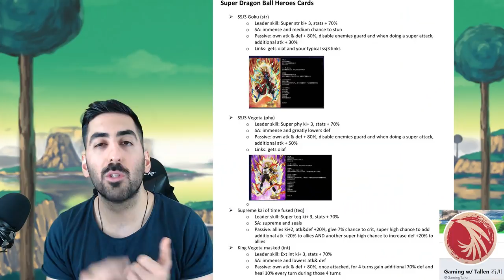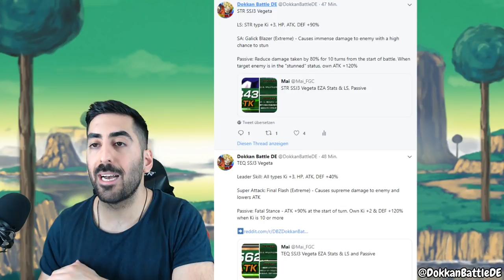DAS MÜSST IHR TUN! - DOKKAN THANK-YOU CELEBRATION PART 2! DBZ Dokkan Battle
Part 2 der Dokkan Thank-You Celebration ist nun online und heute gibt es alle Infos & Details dazu!

- Mo: ab 20:00 Uhr Battlefield 2.0
- Di: ab 20:00 Uhr Dokkan/Legends/Blazing
- Mi: spontan
- Do: ab 20:00 Uhr Dokkan/Legends/Blazing
- Fr: spontan
- Sa: frei
- So: spontan